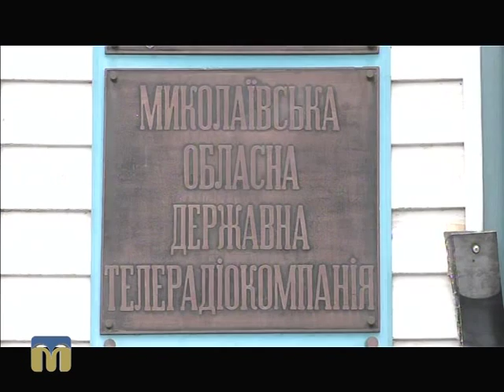ТНМ сюжет- т/к "Миколаїв" 28.10.2015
День народження телеканалу «Миколаїв»

Автор: Ю.Анісімова.
Оператори: А.Небісь, А.Белібов.